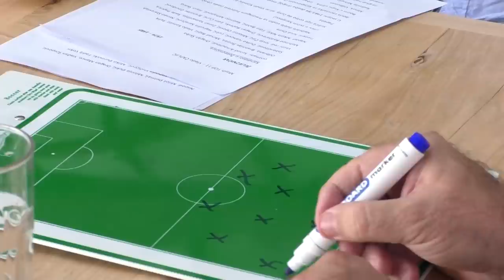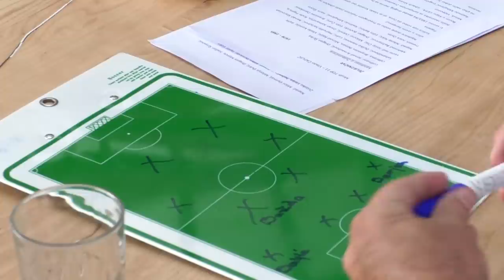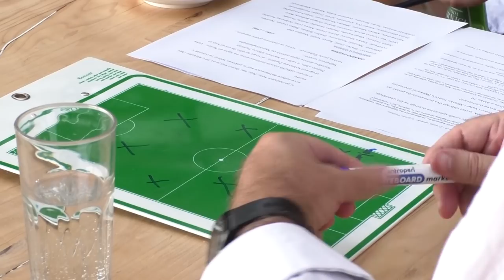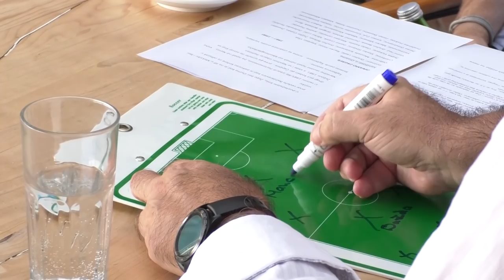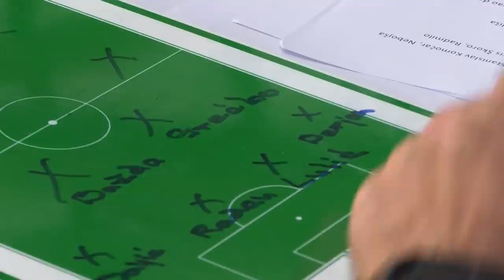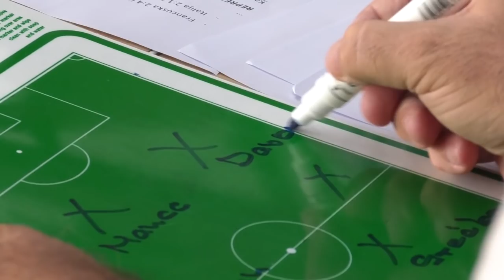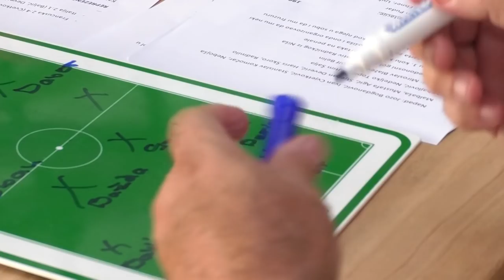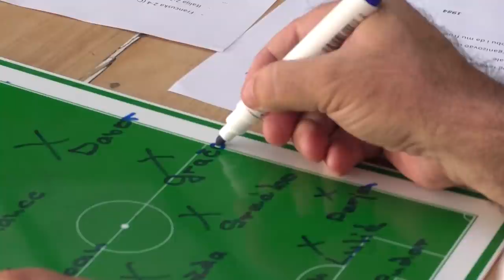Mojih TOP 11 - Vlado ČAPLJIĆ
Bivši fudbaler Željezničara, Partizana, Dinama, olimpijske i A reprezentacije Jugoslavije, Vlado Čapljić u autorskoj emisiji Nebojše Petrovića sastavlja idealan tim od svojih bivših saigrača...